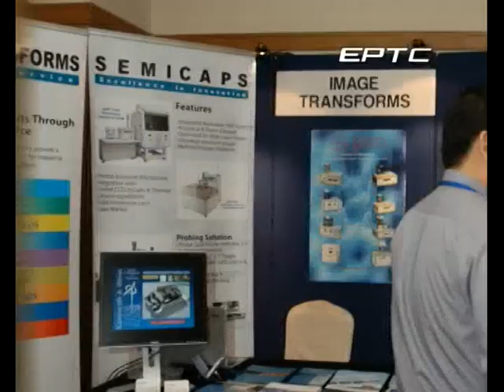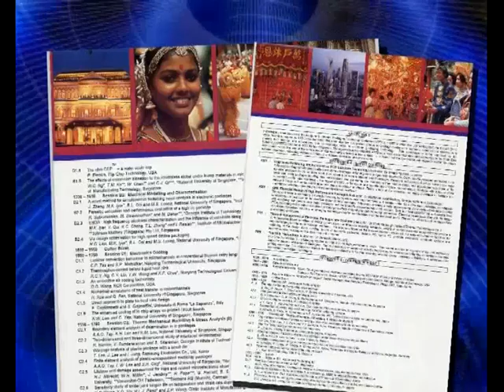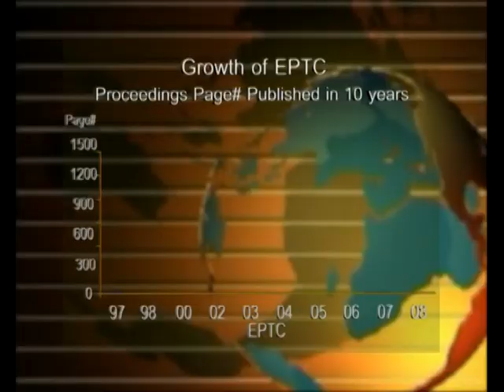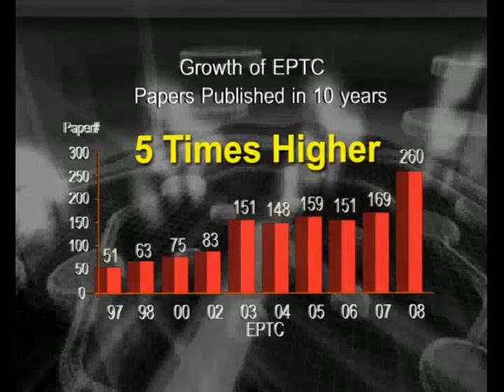EPTC 10th Anniversary Corporate Video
Artist's portfolio - for personal viewing. Thank you.